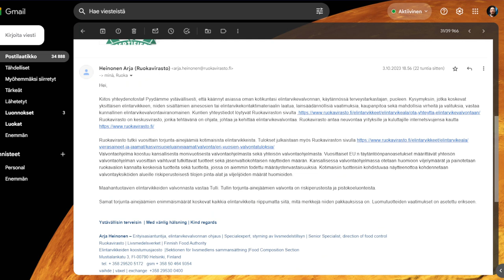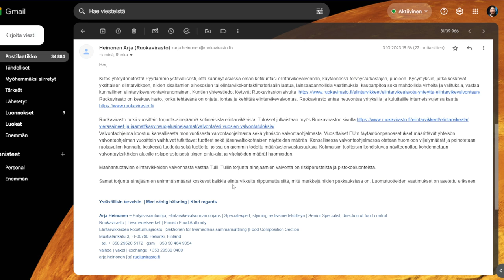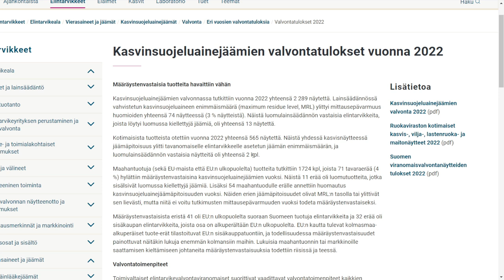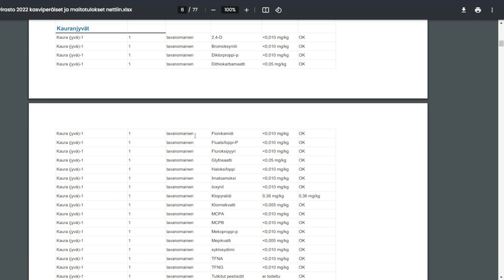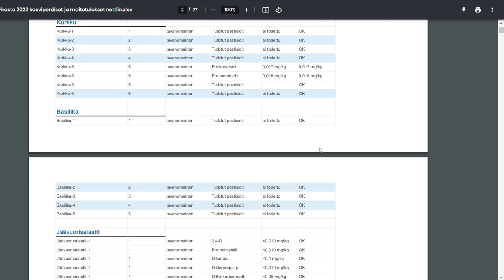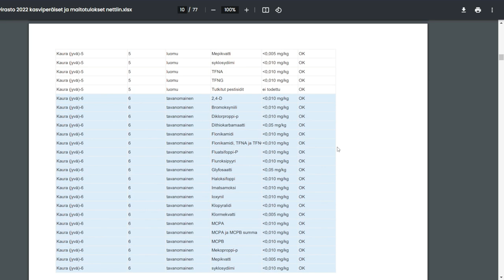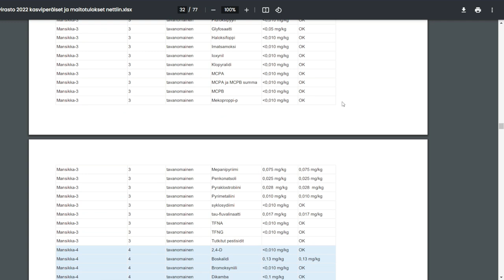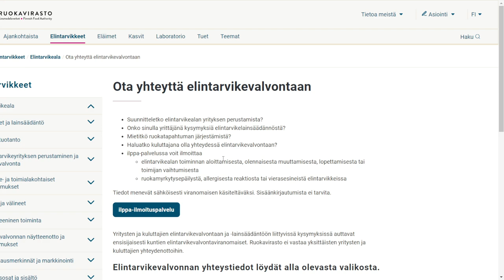Ruokavirasto vastasi Sammakkomerkittyihin - Tutkinta jatkuu | Wespa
Tutkinta jatkuu...

Bitcoin-lahjoitukset: 1Q3Jcvx8AukSHxafiMhCEtoeBJrhoHsxAC
EOS-lahjoitukset: gezdgojqhege
ETH-lahjoitukset: 0xbB5faCb3ca1614a7215c5F001ee8d1eA9b2b5F33